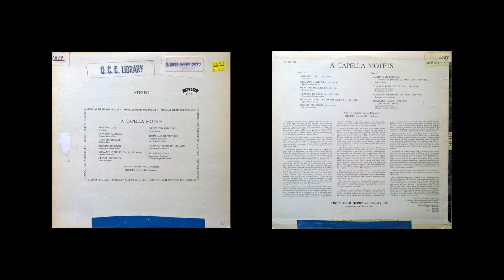08 O Magnum Mysterium